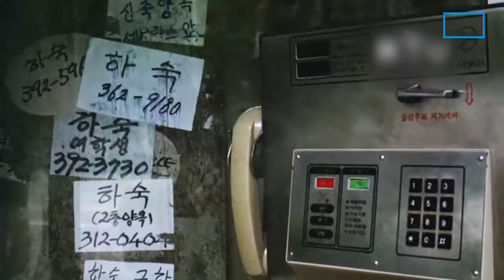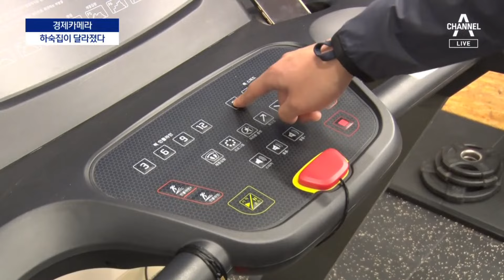[경제카메라]영화관·펫존까지…하숙집의 진화 | 뉴스A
[경제카메라]영화관·펫존까지…하숙집의 진화

한 지붕 아래 학생들이 옹기종기 모여 살던 하숙집, 추억으로 간직한 분들 많죠. 2024년 하숙집은 조금 다릅니다. 영화관에 반려동물 놀이터까지 갖춘 '코리빙 하우스', 경제카메라 신무경 기자가 취재했습니다.

〈평일〉
08시 00분 라디오쇼 정치시그널 (유튜브 라이브)
08시 50분 김진의 돌직구 쇼
10시 20분 김진의 더라방 (유튜브 라이브)
12시 00분 뉴스A 라이브
15시 50분 강력한 4팀
17시 20분 뉴스TOP10
19시 00분 뉴스A

〈주말〉
12시 00분 토요랭킹쇼·뉴스A 라이브
17시 40분 뉴스TOP10
19시 00분 뉴스A

〈평일〉
08시 00분 라디오쇼 정치시그널 (유튜브 라이브)
08시 50분 김진의 돌직구 쇼
10시 20분 김진의 더라방 (유튜브 라이브)
12시 00분 뉴스A 라이브
15시 50분 강력한 4팀
17시 20분 뉴스TOP10
19시 00분 뉴스A

〈주말〉
12시 00분 토요랭킹쇼·뉴스A 라이브
17시 40분 뉴스TOP10
19시 00분 뉴스A